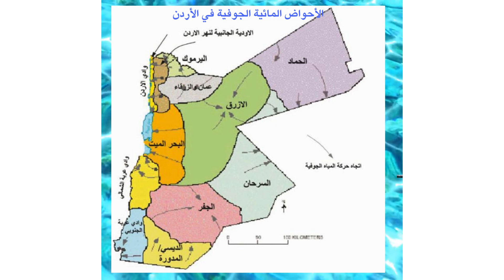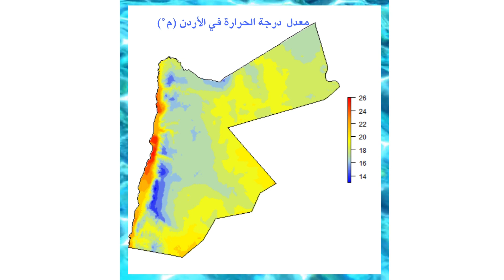Physical geography of Jordan / الخصائص الطبيعية للأردن